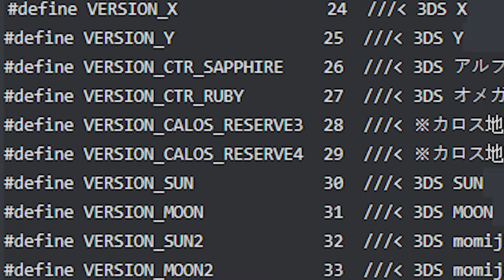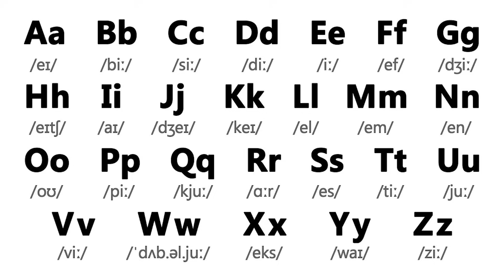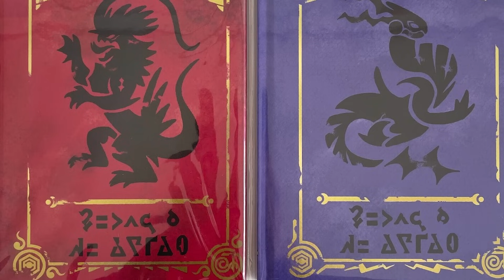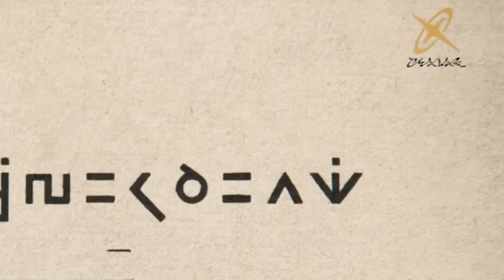My Thoughts and Predictions on Pokémon Legends Z-A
Pokémon Legends Z-A got announced and I decided to give my initial thoughts and predications. I'll eventually get proven wrong or right once we get more information about Pokémon Legends Z-A but it's still fun to discuss.